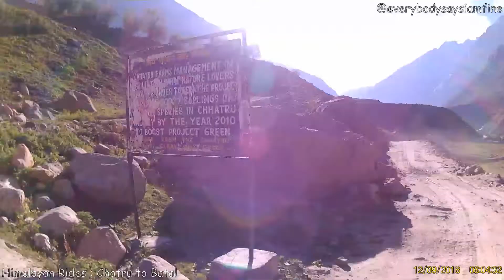Himalayan Rides | Chatru to Batal | ख़तरनाक offroad | Awara Musafir Diaries 64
In the last episode of Himalayan Rides, we travelled from Gramphoo to Chatru on way to Chandratal. Now we are travelling from Chatru to Batal. Batal is a very important stopover. Once you move ahead of Batal there is a diversion. A road uphill takes you to Kunzum pass and then to Kaza in Spiti valley and another one moves deep inside the Chandra valley towards Chandratal.
Batal is just 31 kilometres from Chatru. Chhota Dara is 17 kms from Chatru and Batal is another 14 kms from there. But this 31 kms journey is no pushover, as it tests your riding skills. The route might not be too tough for four wheelers but it is tough one for bikes, specially the stretch from Chatru to Chhota Dara as at many places you have to ride through boulders and stones. This stretch can take a heavy toll on your vehicles, so keep them fit for it. There are few running streams to be crossed and one or two of them can be tricky for the first timers, more so if you don't want to put your feet into the water.
But it is definitely thoroughly enjoying as we pass through the beautiful Chandra Valley with snow-capped mountains all around. You can cover this stretch of 31 kms in about three hours, depending on your riding skills as well as on time you give yourself to enjoy the surroundings.

P.S. My explorer camera was on left side of my bike’s handlebar as I couldn’t get time to set it at more appropriate place. Hence some stretches of the videos are a a bit left-angled. Although videos are mix of two other cameras besides my Explorer- my mobile phone as well as my Nikon.

(About audio in the video, as I didn’t want to irritate viewers with constant noise of throttle of my RE-Thunderbird for such a long video. This background music is perhaps more relaxing.)